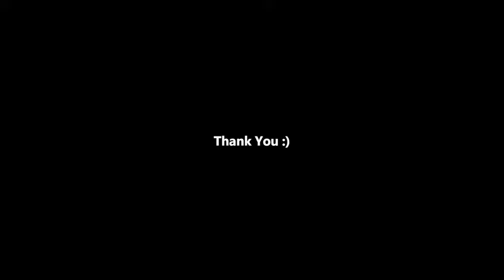Assalamu Alayka Arabic Full Video Sid Rajput Arabic Nasheed 2020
Assalamu Alayka  ( Arabic ) | Full Video | Sid Rajput | Arabic Nasheed 2020 | Maher Zain

cover produced & recite by Sid Rajput
Original by Maher Zain

Social Links ;

Suggested by AwakeningRecordsLTD
Maher Zain - Ramadan Gana | ماهر زين - رمضان جانا | Official Music Video | Nour Ala Nour EP
Song
Assalamu Alayka (Arabic Version - Bonus Track)
Artist
Maher Zain